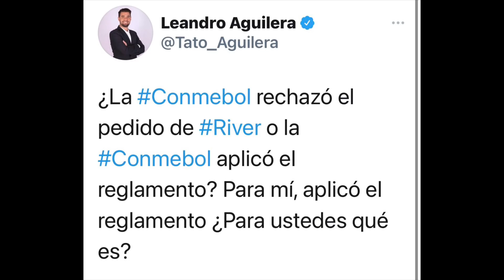BOCA JUNIORS: resultados de los test; Novedades de la práctica ¿La Conmebol aplicó el reglamento?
Boca Juniors se prepara para jugar con Barcelona SC en la Bombonera, este jueves a las 21hs. Ese juego será la primera de 3 finales confirmadas y a la espera, si el domingo Boca vence a Racing, de una cuarta.
Ell plantel hoy fue hisopado y ya están los resultados de los test.
Miguel Russo haría cambios.
Y te pregunto ¿la Conmebol aplicó el reglamento o rechazó el pedido de River de sustituir un arquero? Te leo en los comentarios.